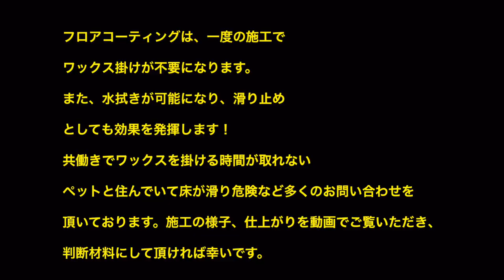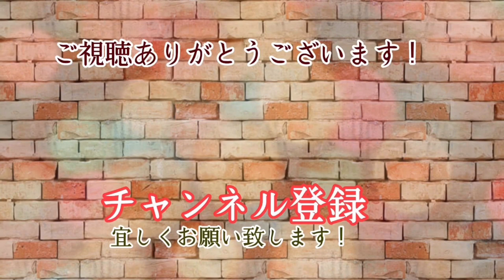茨城・ガラスコーティング・床、フローリング